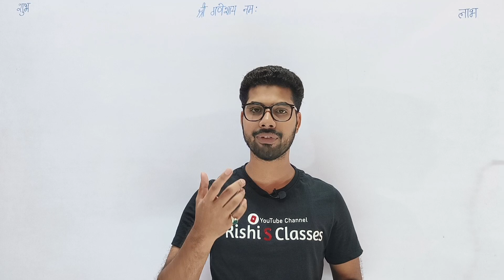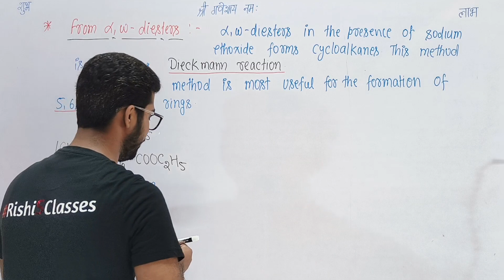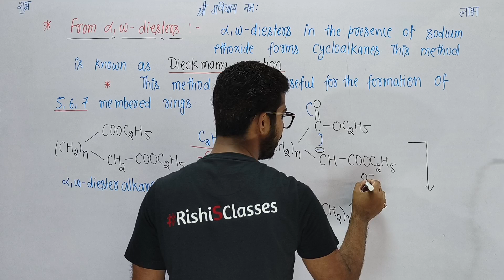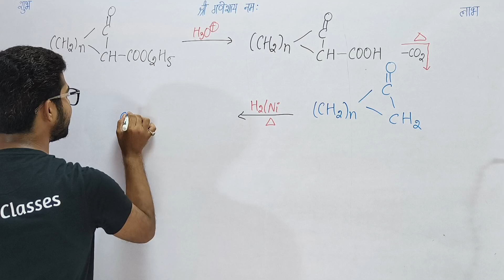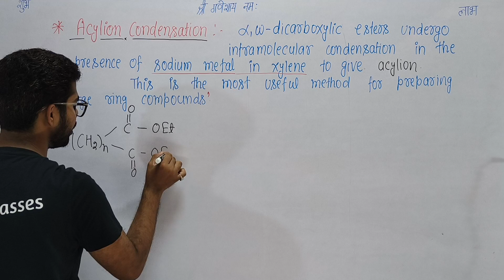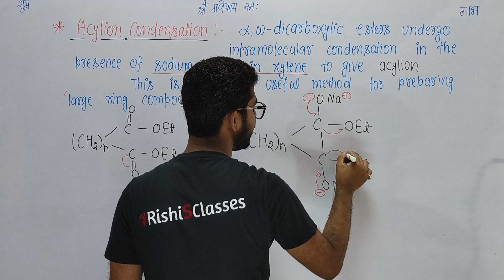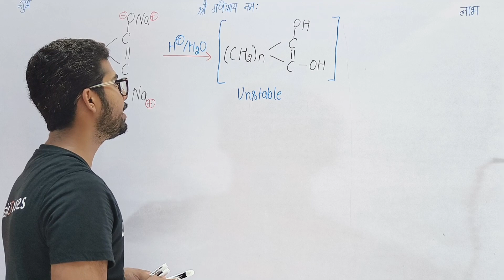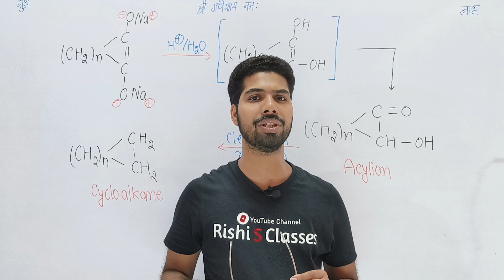Preparation of Cycloalkanes | Bsc 5th semester chemistry | Chapter 1 | Hydrocarbons | L16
Bsc 5th semester chemistry classes के इस lecture में Bsc 5th semester chemistry के paper organic synthesis A में Bsc 5th sem chemistry unit 1 जिसका नाम alkanes and cycloalkanes का 16th lecture लेकर आ चुके हैं।

Bsc 5th semester chemistry chapter 1 के इस विडियो में preparation of Cycloalkanes 3 के बारे में पढेंगे।

◆ YOUTUBE Channels -
📝हमारा पढाई का चैनल : Rishi S Classes

◆PINTREST : @rishithakur1_0